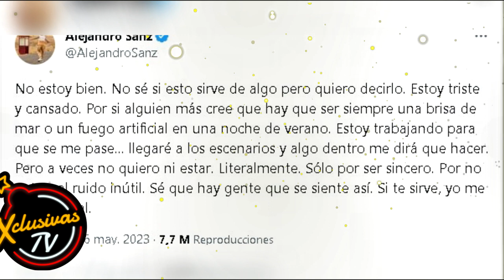Alejandro Sanz alarma confirmando su depresión